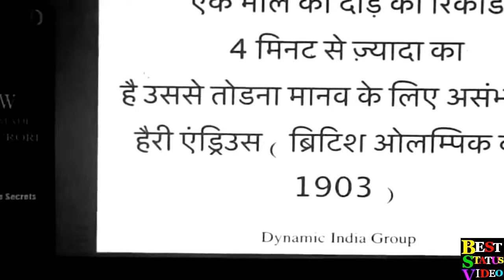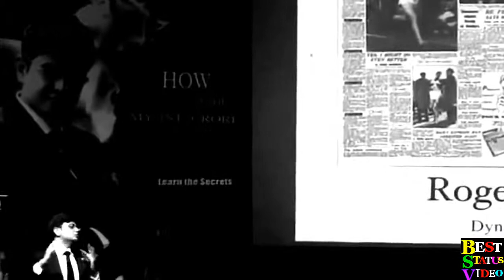sonu sharma motivation video of motivation Best motivation video Motivational video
SONU SHARMA BEST MOTIVATIONAL SPEAKER